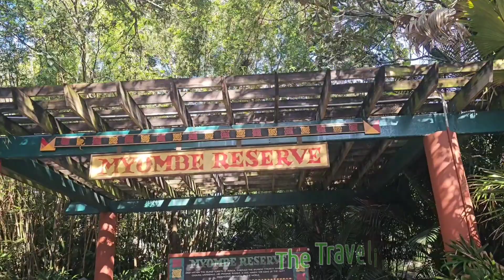Gorrila's @ Busch Gardens 2023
Per Tradition, we visited the gorrila's at Busch Gardens in Tampa, Florida. They always seem to be up to some mischief. lol